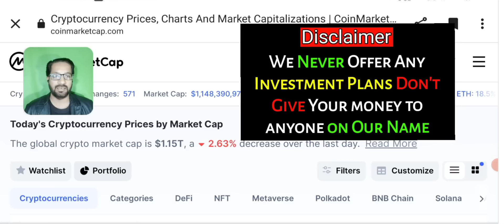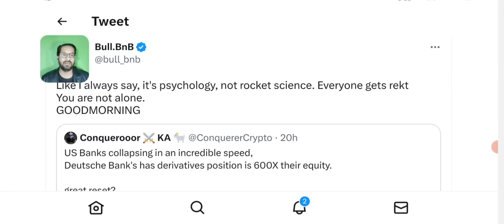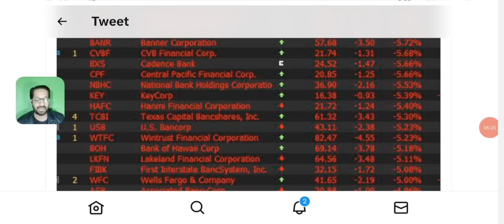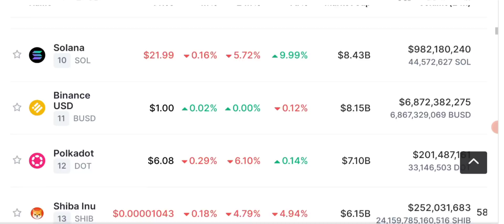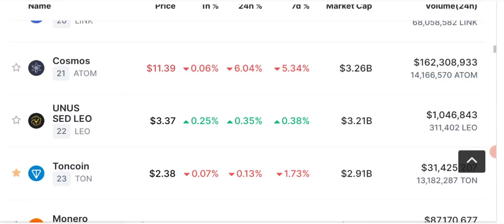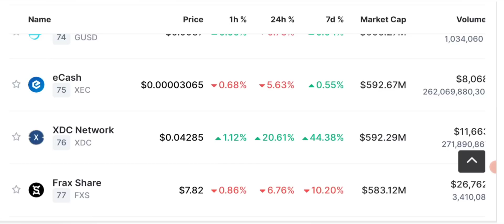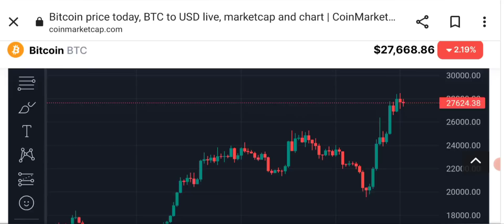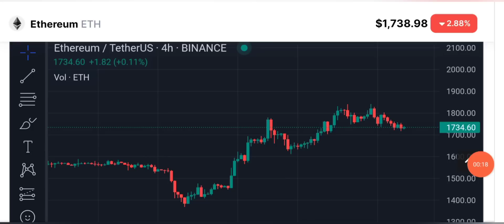FOMC Effects Starts: BTC & Crypto Market Analysis and Updates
"Welcome to our daily crypto news update! In today's video, we'll be discussing the latest BTC update, FOMC meeting effects on the crypto market, crypto technical analysis, Bitcoin analysis, and Bitcoin news today. We'll also be covering the daily crypto market analysis, crypto news, and BTC update.

We'll also be discussing the latest crypto news 2023 and Bitcoin news 2023 in Hindi and Urdu.

I hope this helps. Let me know if you have any other questions or if there's anything else I can help you with.

🔴 Table of contents:

00:00 : intro
01:53 : crypto market analysis
08:20 : Bitcoin price prediction
12:45 : fomc effects on market
17:40 : btc & Eth update
19:40 : outro

🔴🔴🔴Popular Uploads 🔴🔴🔴

__________/SOCIAL LINKS\____________